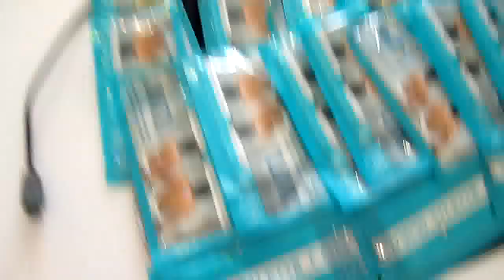Social Media Week Dress at Silkor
Our graphic designer is creating a wet towel dress for the Social Media Week in Silkor headquarters in Saifi, Solidere.
I will keep you updated ... in videos.. :)